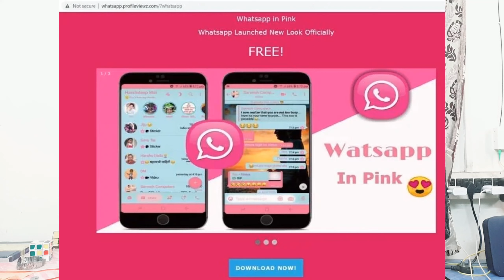WhatsApp in Pink | All you need to know !!! 📵| How to Uninstall Pink WhatsApp Properly | 2021| Tamil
Hello Everyone...!
Today in this video we will be looking about the new pink WhatsApp which is going on trend right now. The pink WhatsApp is a duplicate WhatsApp of the original green WhatsApp . 1.What is pink WhatsApp ? , 2.How does it affect your smartphone after installing , 3.How to uninstall it properly if you have already installed .